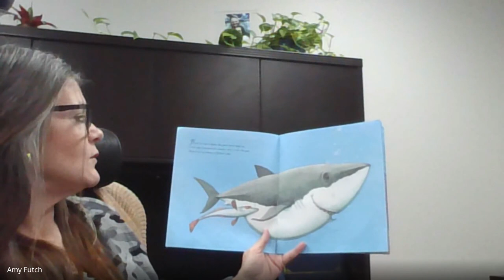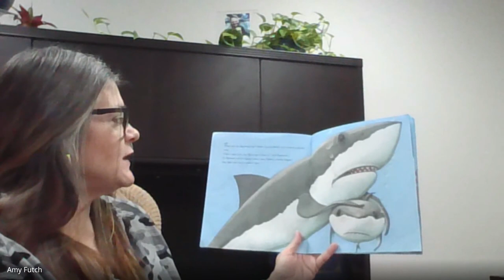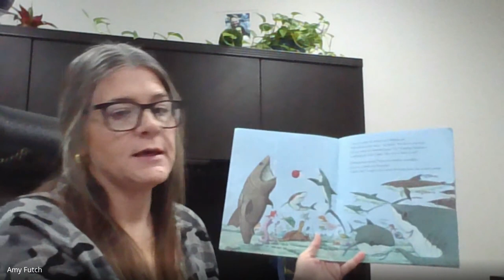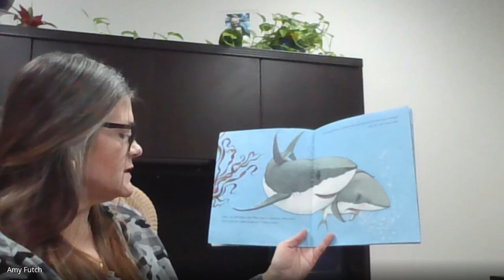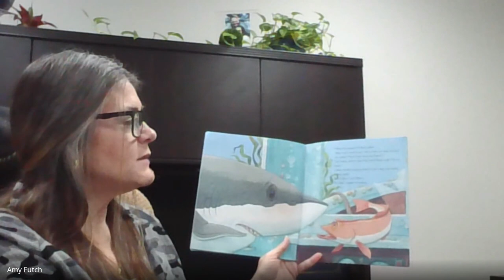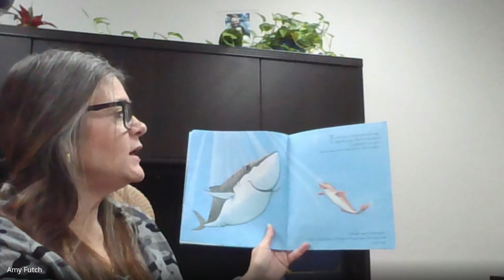Celebrate Literacy Week w Ms. Futch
Gilbert the Great by Jane E. Clarke